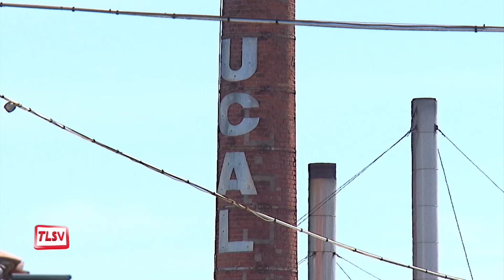Luçon : l'info du mois d'avril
Retour sur l'essentiel de l'actualité du mois d'avril avec notamment l'installation du nouveau conseil départemental, le lancement des travaux place du port pour la future piscine intercommunale ou encore un incendie à l'usine Eurial.